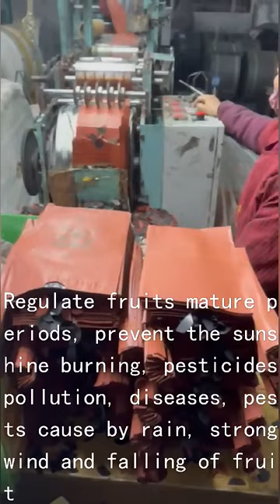Mango Protection Bags Fruit Protection Bag Manufacturers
fruit cover protection bag
Good day. [ Nice quality, factory price,we should be your right choice in China]
Very Nice PROMOTION for all our new customers, Would you like to try? It is our pleasure to offer you some of our promotional designs, with very nice price, and very nice quality.
we have professional production line and stuff whom can making a nice quality in short time and we have special team work for after sales service 7x24.
Our core competency is fruit growing paper bags, can make them to grow in the suitable humidity and temperature, which can increase sugar preserved in fruits, improve the colors of fruits, regulate fruits mature periods, prevent the sunshine burning, pesticides pollution, diseases, pests cause by rain, strong wind and falling of fruit, the hurts of birds bite to increase the productions greatly .
 We trust we will be your trustworthy supplier in China if we have chance to serve you.
Laizhou Dechen Machinery CO.,LTD
Laizhou Dechen Packaging CO.,LTD
 Add: Xiwangjia Hutouya Town Laizhou City Shandong China (Factory Address)
 Room 519, Yuantong Building, Fuqian East Road, Laizhou City Shandong China
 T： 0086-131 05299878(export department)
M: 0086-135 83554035